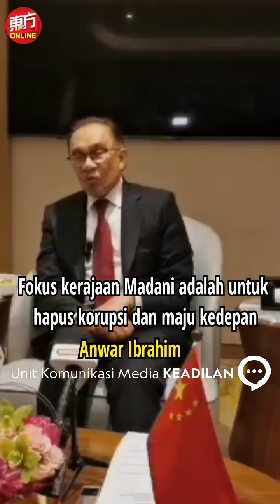Perdana Menteri Anwar Ibrahim :Fokus kerajaan Madani adalah untuk hapus korupsi